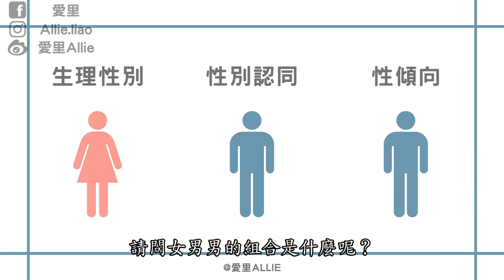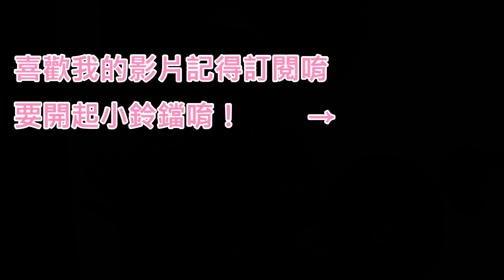不要再叫我同性戀了！三分鐘了解變性慾者丨無雞之談丨愛里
盡量想了一個簡單的理解方式，希望沒有冒犯到。
有任何講解錯誤的地方歡迎留言告訴我
這次的八字瀏海可愛吧~~~
還自己綁了一個小編髮呢~~真是萌萌搭
FB官方粉絲專頁『愛里』